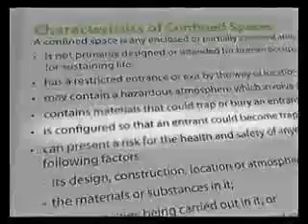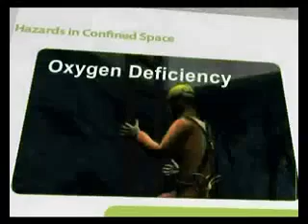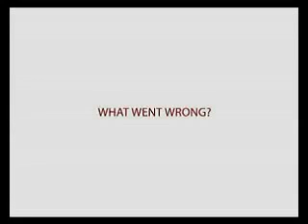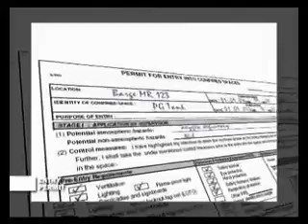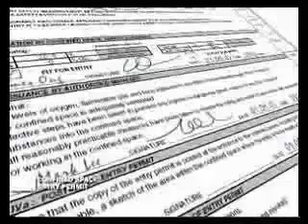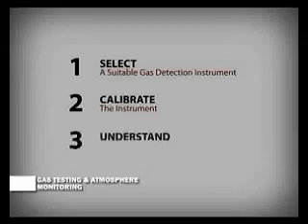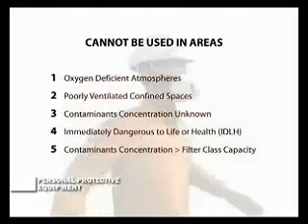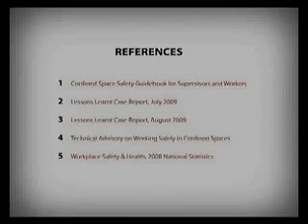Confined Spaces Case Study and Lessons Learnt